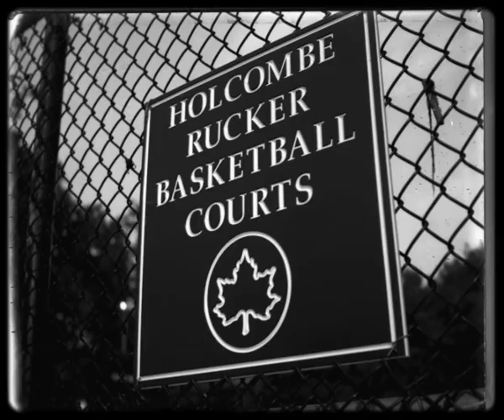Air Force 1 - Reason #3 - A Playground Legend.mov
Waarom de Air Force 1 nog steeds #1 is? Reden drie: Een legende op het speelveld!